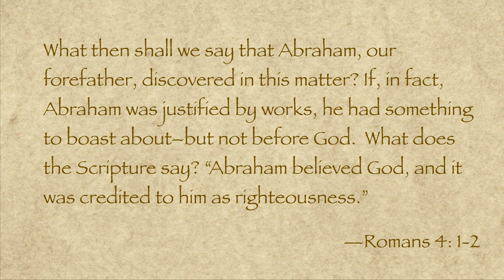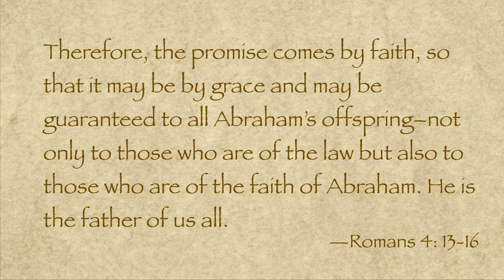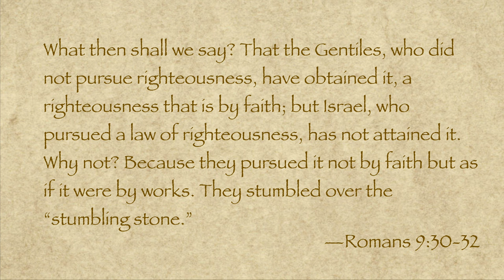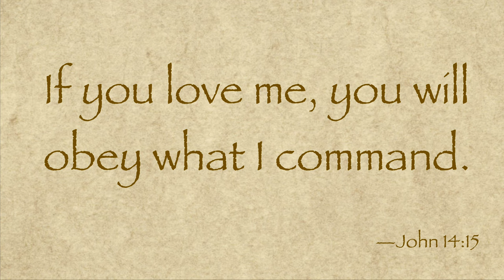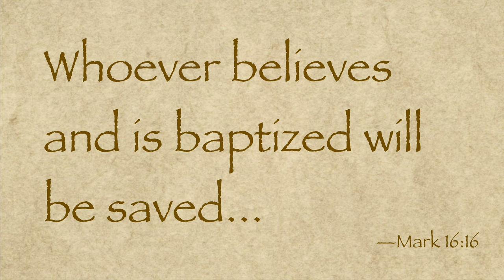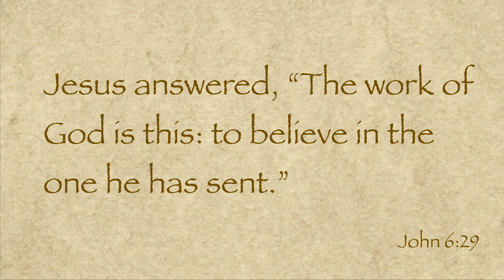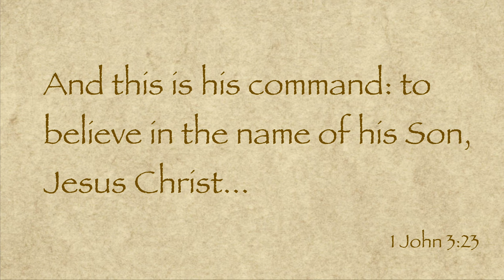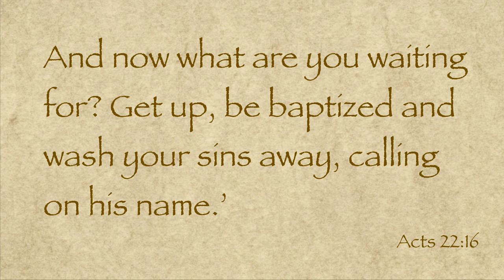Yes, we are saved by works! But what kind of works?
When we visit the age old argument whether water baptism is necessary for salvation, those who argue against it often claim, "baptism is a work of man." In this podcast, we examine both sides of the argument and set the record straight once and for all. for more interesting Biblical analysis.